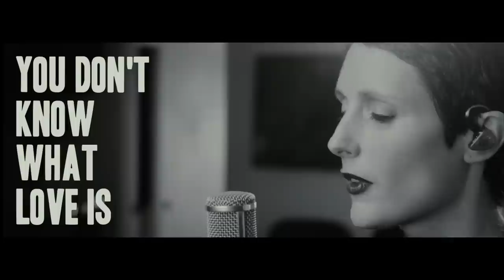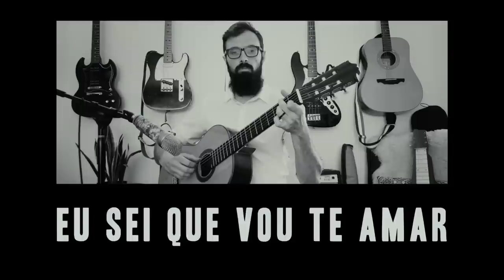Baila Nova 💜 Mellow Bossa Nova Vibes 💜 30 minutes compilation (Black Orpheus, Summer Samba & more)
All song performed (not written by) Baila Nova

Vocals: Laura Vall
Guitar: David Irelan
Drums: Mike Papagni
Bass: Thomas Hjorth

00:00 - Coraçao Vagabundo
03:32 - Samba De Benção
07:18 - Samba De Verão (Summer Samba)
10:41 - Black Orpheus
15:17 - You Don't Know What Love Is
21:05 - Eu Sei Que Vou Te Amar
25:19 - Fotografia